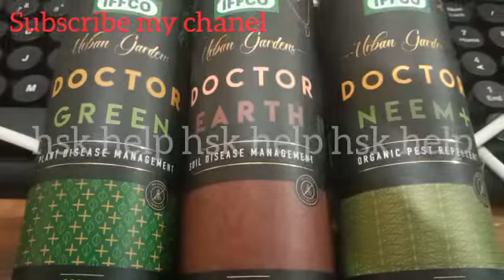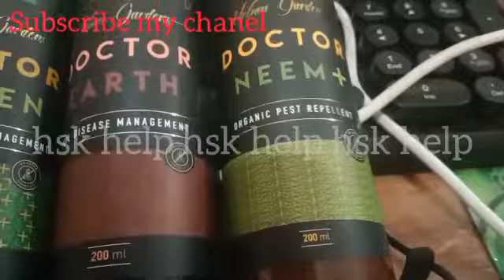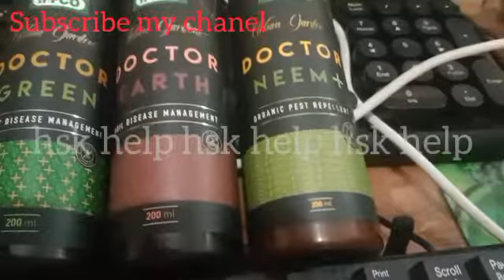IFFCO के शानदार प्रोडक्‍ट के बारे में जाने तथा उपयाेग की विधि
iffco bazar